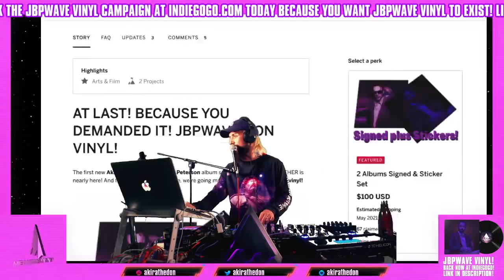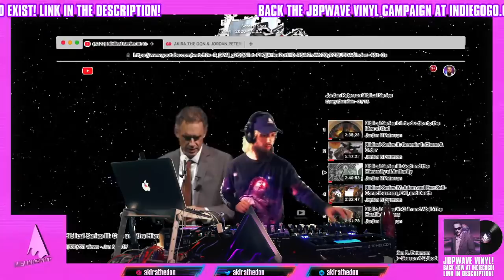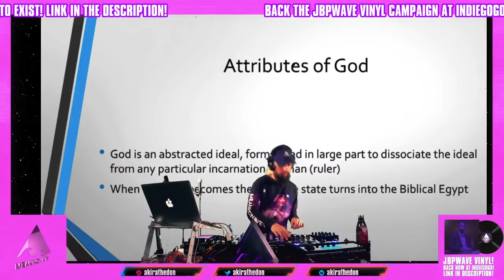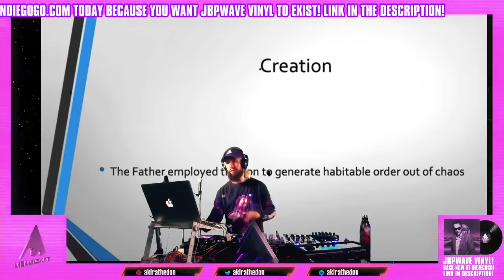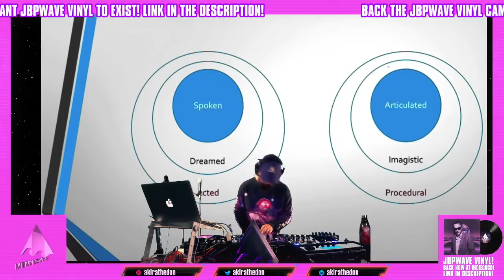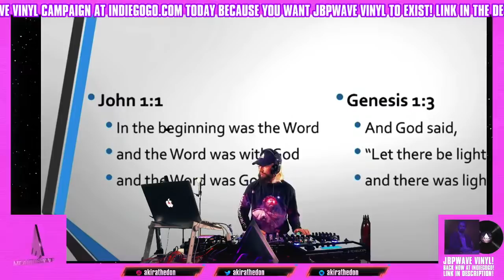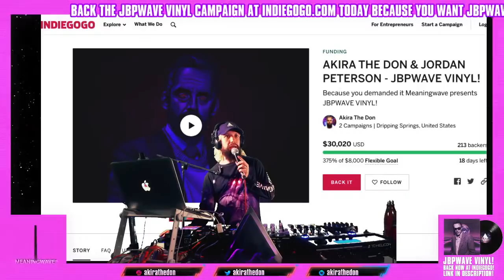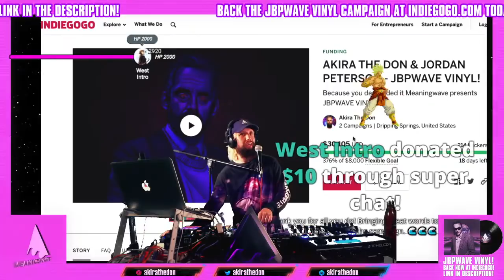Jordan Peterson Biblical Series III: God and the Hierarchy | LIVE LOFI MIX | 📹 MEANING STREAM 304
set starts 23:30

Back the JBPWAVE vinyl campaign today because you want JBPWAVE vinyl to exist!

We're live scoring the Biblical Series from the good Dr!

TRACKS PLAYED

Akira The Don - Spirit Of The Father (Instrumental)
Akira The Don - 42 Rules For Life (Instrumental)
Akira The Don - Clean Up Your Room (Instrumental)
Akira The Don - Tammy (Instrumental)
Harry Fraud - Bird On A Wire
yghypnos - b r e a t h e
emune - butta
Brr the Beat Maker - Brrflip
mava, Lakeside Collective - 01 P a p e r c u t s
None - Tomppabeats - Far Away
flwrs. - i miss summer
Akira The Don - Chill Part Of the Bible Type Lofi Beat
gojiiboi - High Pizza Guy
lofihokage - Babel - Instrumental
Sansimo - 01 Cruise
Howtodie - 02 dark tea
Gelch - 02 Primitivo
Jk Beatbook - 01 Embrace
Osee - 01 Overlook
Cloudchord, Soul Food Horns - 01 Soul Offer
Joe Palmer - 01 Eden
masked man - i cant sleep, because of this song
burbank - i miss u
Atothe Beatz - 04 Serenity
Ile Flottante - 03 Surfinn
Nu Vintage - 01 Blossom
Miss Tahloulah May - 14 Pixelated
Ippi - 01 Stuck Inside
Akira The Don - Trapping With My Dad (Instrumental)
BLVK - starman 2
BLVK - starman
Galaxy Donuts - Sea Wind
jsan. - wrapped in blanket watching sunset
Enkii - Kindergarten (Lo-fi)
None - 15 - That’s What It’s About (Instrumental)
SOMA - 02 Thoughtful (with NoFishing)
Ghilburt - 01 And the Bees
soitchy - 01 Sequoia
Ravenrapid - Kyoto
None - The Legend Of Zelda Link's Awakening - Sword Search [Lofi  Chill Remix]
Quattro4Maggi, Sansimo - Homecoming
Bob Andria - 01 Have a Good Day
Mihko - 01 Nocturnal
Flamingosis - A Mile High
Mtbrd - Smoovy
Funcc., Paklite - 02 Midday's Haze
Bun.E, Swagger Thief - 01 Shadow
itxøk - 01 Roses
Kibun, Blxckbee - those nights
SleapyBeats - Market
Croupnoop - 01 Milky Way
kotchetkovv - going home
Astro - Ghosts
Ego Talk, Lofiarty - Brown
Akira The Don - The First Song
Akira The Don - Grateful To The Gods (Instrumental)
Andrew Denison - 01 Gate 17
Astrobeats - 01 Frida No Salgas
Terem - 03 Early In The Morning
Metic - 02 The Fall to Reason
Bowsa - 01 Whose Dreams
Ippi - Swimming in Clouds
steezy prime, Shea Perrier - 01 Losing Myself
Cloudchord, Karavelo - 06 Slippers
Nats Kent Feelings - 01 See You Later
Akira The Don x Jordan Peterson - You Should be A Monster
Ageturner - 03 The City Where Time Stood Still
DCS Lefty, Roadetrix - 01 Outset
Whalez - 05 cigs and tears
Akira The Don - Sadness Or Euphoria
Akira The Don - Bankers
Akira The Don - Awed Of I
Akira The Don - Crop Circles (Instrumental)
A June & J Beat - Path Of The Wind (Remix)
Late June - Roses Left Behind
Kanye - Unreleased Kanye Beat Tape (C. Sept 97) Beat 2
Akira The Don - The User Interface For Reality (Instrumental)
Akira The Don - 1111 (Give Me Something) (Instrumental).mp3
Akira The Don - Tell The Truth Or At Least Don't Lie (Instrumental)
Akira The Don - You're Oppressed (Instrumental)
Akira The Don - I Should Kill Myself
Akira The Don - Back To The Lobsters (Instrumental)
Akira The Don - More Than Who You Are (Instrumental)
Akira The Don - Wu-Wear and Acid (Instrumental)
Akira The Don - A Part Of The Cosmos (Instrumental)
FRIENDZONE - TASWELL
None - Zelda: Breath of the Wild - Tarrey Town [Remake]
Akira The Don - AIM (Live In The Day) (Instrumental)